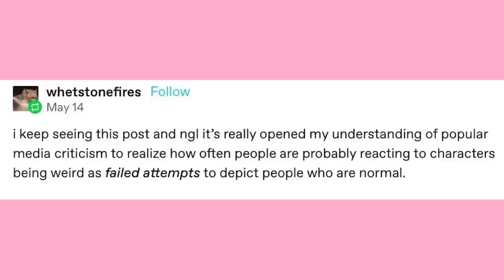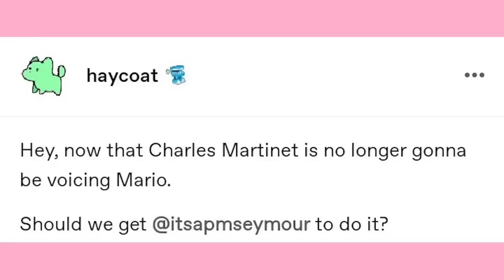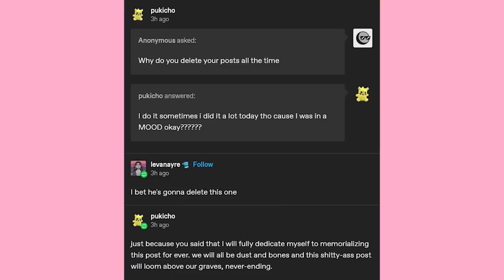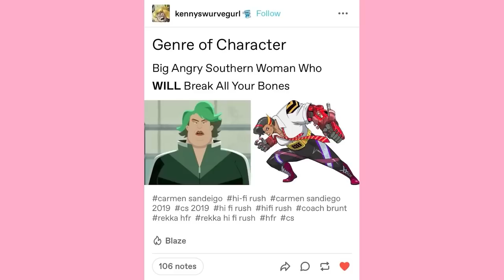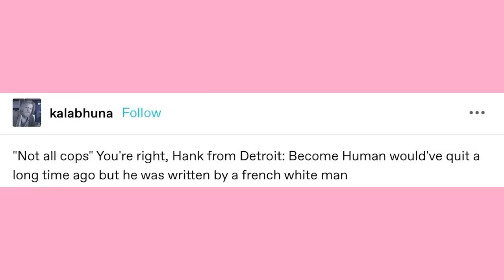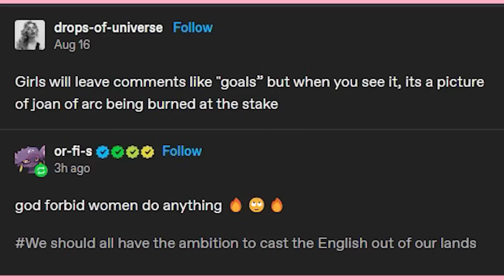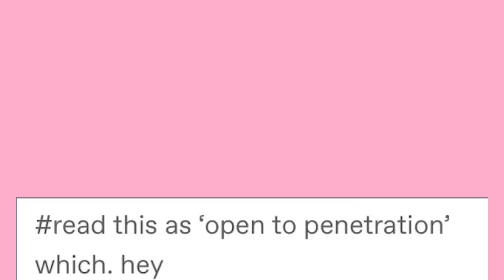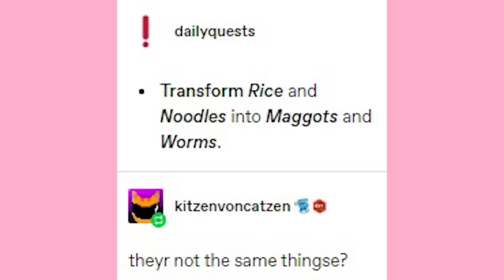It Came From Tumblr #157 | Binge Compilation